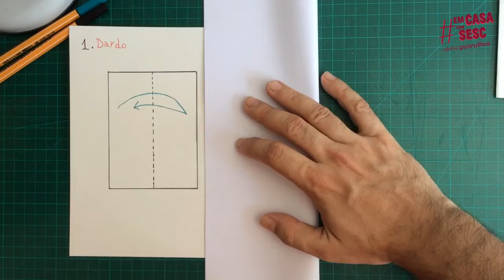Como fazer um aviãozinho de papel?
Aviãozinho de papel é coisa séria! ✈

Apesar de ser uma brincadeira bastante comum, existem diversas técnicas e modelos para você construir o seu aviãozinho. O Miguel, educador do nosso espaço de Tecnologias e Artes, te ensina a fazer o dardo para você pilotar em casa. 😜